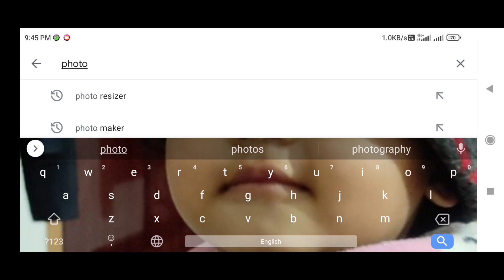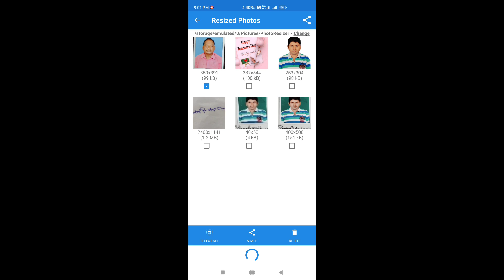GATE 2022 | HOW TO RESIZE YOUR PHOTO AND SIGNATURE FROM MOBILE PHONE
COMMENT ME FOR ANY DOUBT. I WILL SOLVE YOUR PROBLEM.